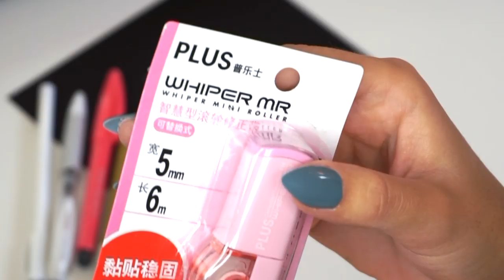September Pens Unboxed | Cloth & Paper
Hello C&P Fam! Welcome back for another Penspiration Box pen test.

Here's a look at our September subscription box which included an assortment of black gel ink pens, a vibrant pink brush tip pen, and a white out correction tape tool!

PLUS Whiper Mr Correction Tape
M&G Simple Gel Ink Pen 0.5mm
Monami Jell Line 208 0.4mm
K-508 Black Roller Ball Pen 0.5mm
Uniball Signo 307 Micro Tip Pen 0.38mm
Monami Plus Pen S Fine Brush Tip in Pink

Tag us and use ClothAndPaperTrail to share your photos with us!

Keep up with product unboxings, planning tips, and more on the blog!

ABOUT CLOTH & PAPER:
CLOTH & PAPER is a luxury stationery brand that offers a plethora of one-of- a-kind products including agendas, inserts, dividers, pens, subscription boxes and more! CEO and Founder, Ashley Reynolds, carefully designs each product to help empower women to take control of their lives through planning. Her chic, minimal aesthetic paired with her knowledge of organization creates the perfect balance of luxury and functionality.

SUBSCRIPTION BOXES:
The Stationery Box is a monthly subscription that caters to planners, journalers, professionals, and stationery lovers. Each month you will receive new and exclusive stationery pieces to add to your collection.

The Penspiration Box is the perfect subscription for any pen lover. Each month you’ll get 5-7 unique and rare pens delivered to your door. Each pen or pencil is specially chosen for its quality, design, and functionality.

Have comments, questions, concerns, or inquires?